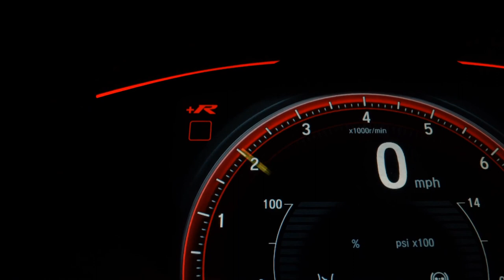TOYOTA HILUX - 2018 - /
Apollo Veículos.

Dados do Veículo
Veículo: TOYOTA / HILUX 2.7 SRV 4X2 CD 16V
Ano: 2017/2018
Combustível: FLEX
Portas: 4 PORTAS
Câmbio: Automático
Cor: BRANCA
KM: 52.000

✅ Air Bag
✅ Alarme
✅ Ar Condicionado
✅ Capota Marítima
✅ Direção Hidráulica
✅ Freio ABS
✅ Protetor de Caçamba
✅ Retrovisores Elétricos
✅ Rodas de Liga Leve
✅ Travas Elétricas
✅ Vidros Elétricos
✅ Kit Multimídia
✅ Trio Elétrico